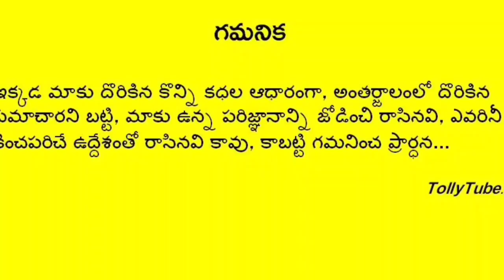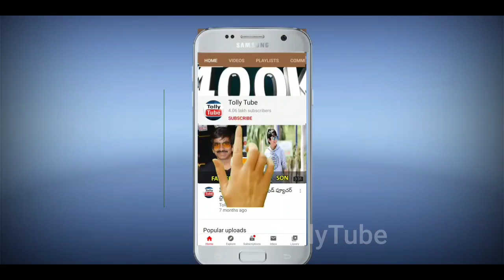సమంతకు మయోసైటీస్ వ్యాధి ఎప్పుడు వచ్చిందో అసలు నిజం బయటపెట్టిన నటి వరలక్ష్మి..షాక్ లో నాగార్జున